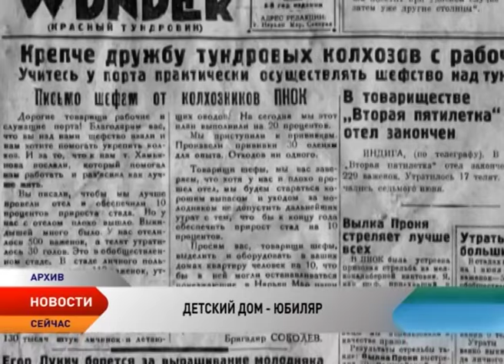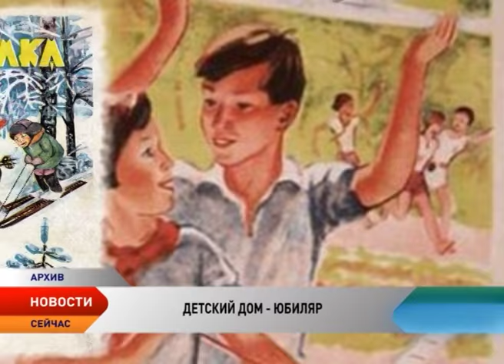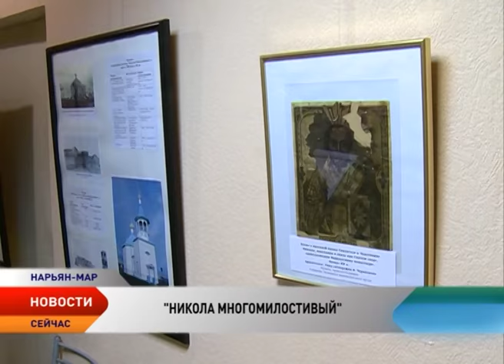Новости Ненецкого округа от 19.12.2016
Новости Ненецкого округа:

Губернатор НАО Игорь Кошин принял участие в заседании Совета при полпредстве по реализации молодежной политики.

В Нарьян-Маре проводили Год народного единства в НАО и определили главную региональную тему наступающего 2017 года.

Тему поддержки семей с детьми-инвалидами обсудили в Нарьян-Маре .

Итоги работы с семьями в социально-опасном положении подвели в НАО.

Нарьян-Марский детский дом отметит юбилей.